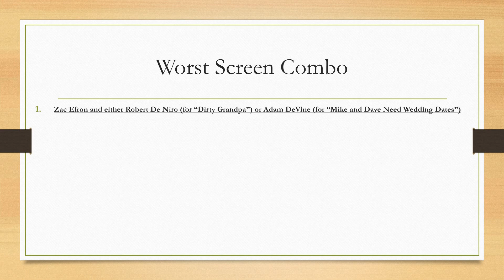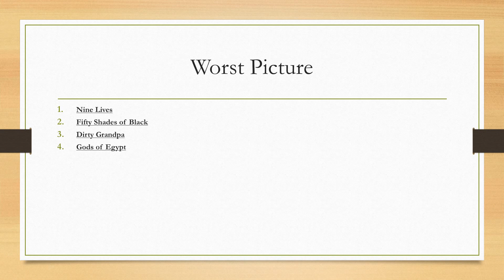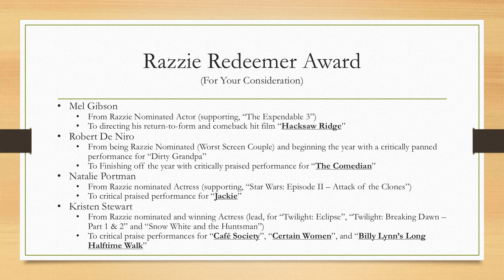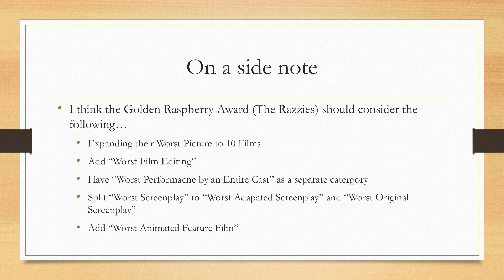Razzie 2017 Predictions (10-28-2016)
See how is the Razzie Awards for the Worst of 2016 is shaping up. Lots of possible nominees and only five spots per category. Which is the most deserving?